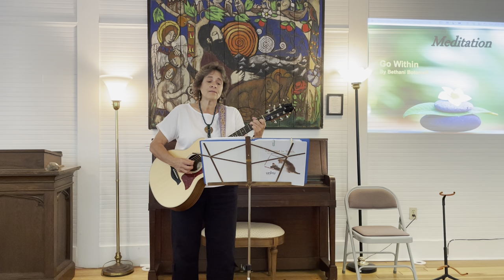The Spiritual Wisdom of Trees: Making Friends, Learning to Listen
In this lesson, Rev. Mary will explore the spiritual qualities we find in nature and especially, our connection with trees.  As Carl Sagan once said, “Deep down, we and trees are almost identical.”  We will learn how to draw closer to God in nature, how to approach a tree, and how to keep those places that feed our soul, close by in our hearts and minds as we go through our days.  May the forest be with you!
Psalm 1:3  “Happy are those… who are like trees planted by the streams of water”

REV. MARY MASTERS, Buffalo, NY

JUNE 26, 2022 THROUGH AUGUST 28, 2022:
Unity of Chautauqua (UCHQ) will be meeting every Sunday in person at the Hall of Missions at Chautauqua Institution from 9:30-10:30. All services will be recorded and posted on our YouTube channel and Facebook page.

WEDNESDAY POSITIVE PATH LECTURE July 6th:
Get Outside.  Go Within.
Mindful connection with the outdoors is crucial for cultivating a balanced, inspired, and fulfilled life.  For your body:  Release stress, breathe fresh air, and get moving.  For your mind:  Settle your awareness on nature’s soothing atmosphere.  For your spirit:  Venture out to gain inspiration from the living earth. Rev. Mary will share nature connection practices that can be utilized whether on a walk through a city park, a long hike in the woods, or even from inside looking out the window.  Bringing together the principles of mindful meditation with time in nature is the perfect antidote to the nature deficit disorder that is so common today.  We will learn how to take full advantage of the banquet for our senses that we find in nature and create our own moments of nature intimacy (in-to-me see).
“I only went out for a walk, and finally concluded to stay out till sundown, for going out, I found I was going in.” – John Muir
*This class will be held at the Turner Community Center at CHQ Institution at 6:30pm.
*Use zoom information below to join us if you can't be on site.

Rev. Mary Masters is the senior minister at Unity of Buffalo, New York a position she has held since being ordained in 2002.  Particularly relevant to our Chautauqua theme this week, Mary is certified through the Kripalu School of Mindful Outdoor Leadership as a Mindful Outdoor Guide, one of the ways she loves to spend time in nature.

Unity of Chautauqua meets via Zoom the first Sunday of the month after the Chautauqua Institution season,  October through June.

Minister:  Rev. Barbara Williams - Clearwater, FL
Music and tech support: Janine. Chimera - Western NY

MUSIC CREDITS
We Come Together - Jack Fowler *
By Breath - Sara Thomsen
Go Within - Bethani *
I Am So Blessed" by Karen Drucker *